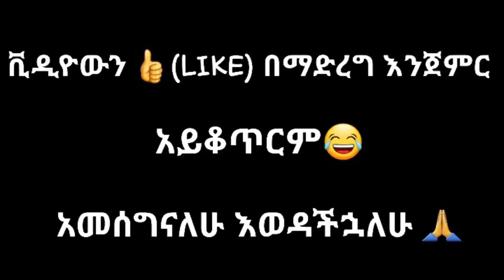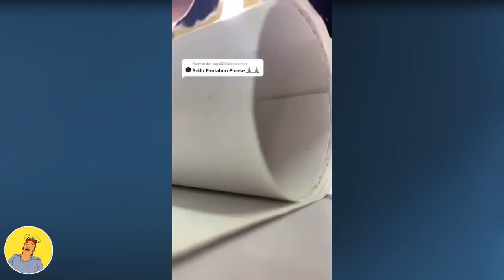Tik Tok Ethiopian Funny Videos Compilation Tik Tok Habesha Funny Vine Video compilation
ENJOY THE FUNNY VIDEOS COMPILATION  TIK TOK FUN
ik Tok Ethiopian Funny Videos Compilation  Tik Tok Habesha Funny Vine
ENJOY LIKE TIK TOK ENJOY